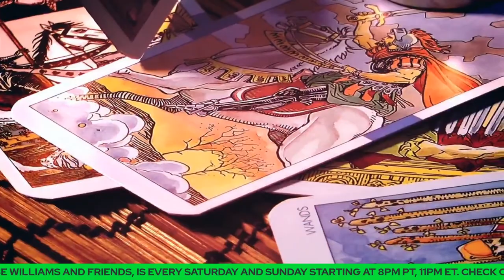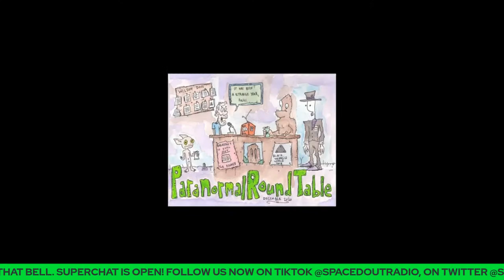PARADIGMS OF HISTORY, SPIRITUALITY & CONSCIOUSNESS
July 14, 2023 - Marie Cisneros

Marie Helena Cisneros is an investigative journalist, professional astrologer, ufologist, numerologist and ULC minister. Marie has an AAS and BS in the medical sciences and worked in the medial field for more than twenty-five years. Her personal interests include acrylic painting, mixed-media art, jewelry design and crafting. She is also chief researcher for her own company, Cygnus Research. She was a UFO field investigator for more than ten years with MUFON, investigating more than one hundred cases in Michigan, Kansas, Oregon and Montana, as well as a columnist for the MUFON Journal. She was also investigative journalist, writer and media host for a local paranormal show. She has been featured on numerous ufology and paranormal podcasts, radio and cable television broadcasts. She was a contributor to a well-known ufology website, with the article being picked up worldwide and reprinted on hundreds of other ufology websites.